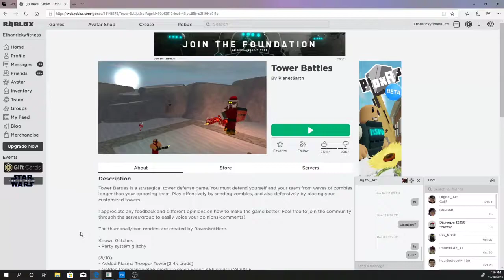ZOMBIES ARE COMEING!!!!!!!! Tower Battles (Roblox)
In this video we are playing Tower battles! Want to see more of these? :D